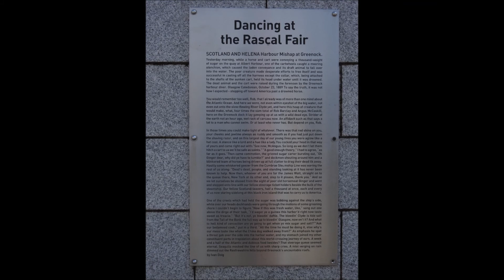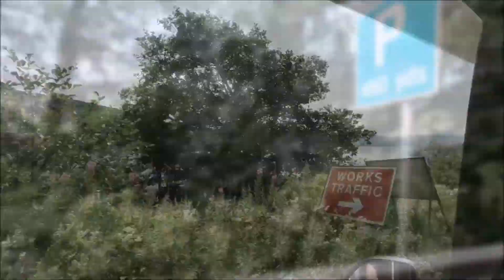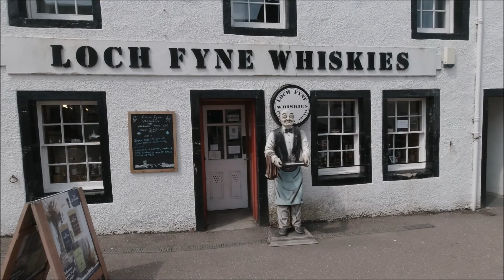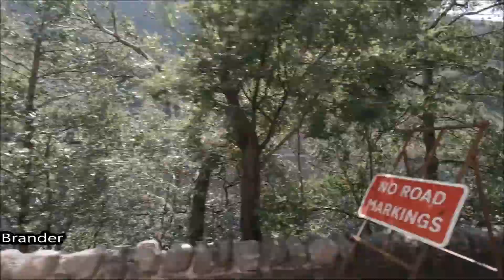116. 26.07.21. More Andy Scott Sculptures, a scenic drive & Inveraray. Motorhome Adventures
We found some more Andy Scott sculptures.  We've still got more to find in a few days.  We found,
Egeria
Ginger the Cart Horse (sad story there!)
Lomondsgate Stag